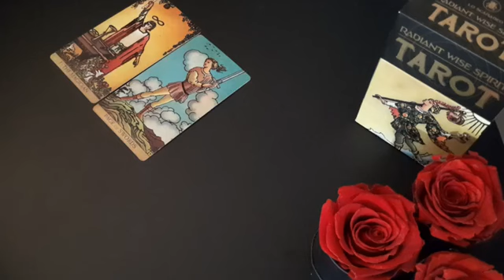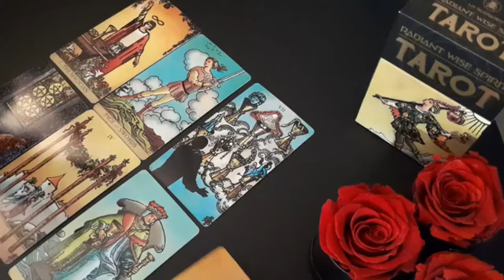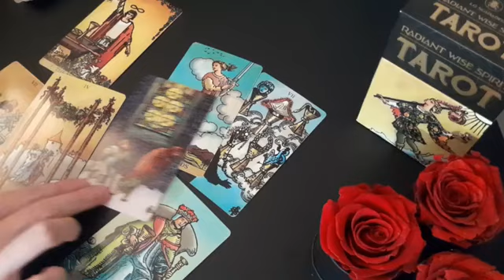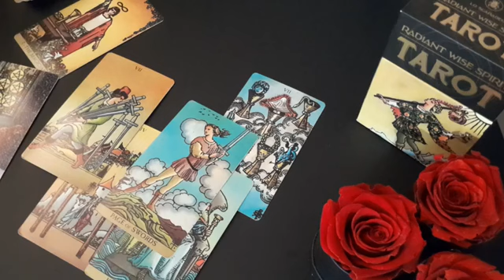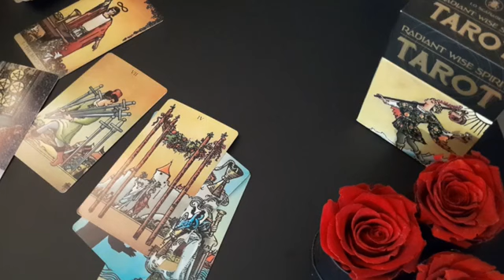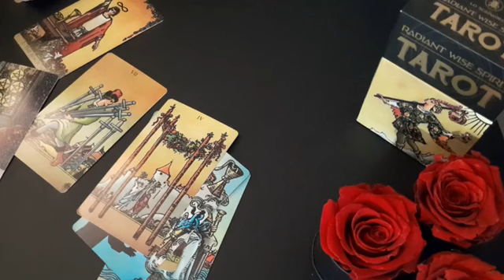PISCES -❤️- THIS IS WHY YOU'RE SINGLE... 😳 IT 'S NOT WHAT YOU THINK ... MID JULY 2024